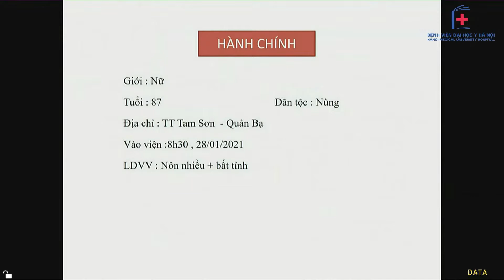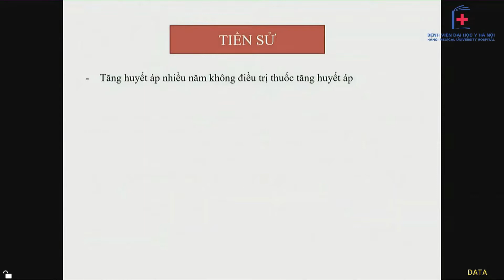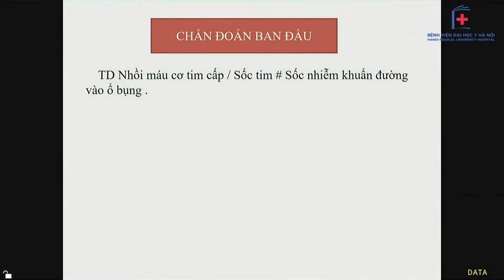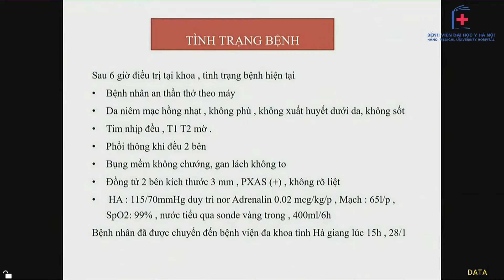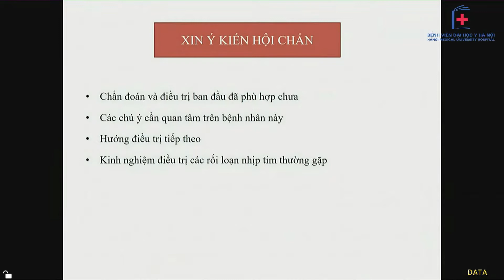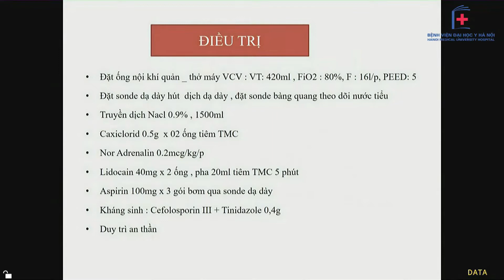Hội chẩn bệnh nhân nhồi máu cơ tim, sốc tim I BV Đại học Y Hà Nội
Video được lấy và chỉnh sửa từ kênh hội chẩn trực tuyến của Bệnh viện Đại học Y Hà Nội với mục đích giúp cho mọi người dễ theo dõi hơn.